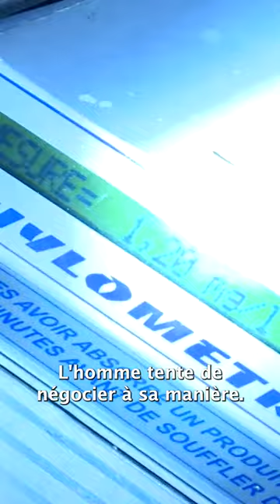Arrestation d'un chauffard complètement ivre